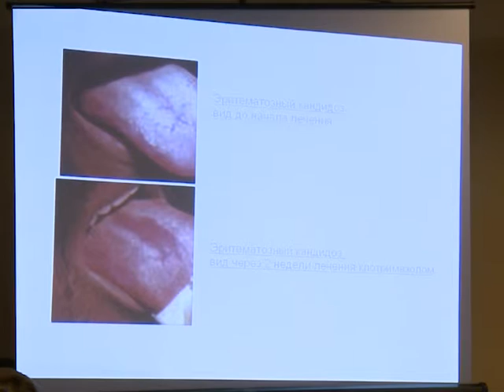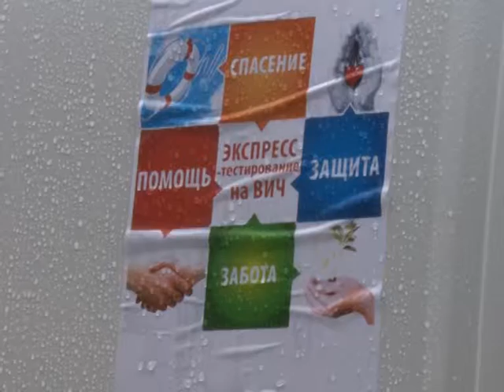Старшему поколению новосибирцев угрожают СПИД и ВИЧ 01.03.16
Сегодня - Всесибирский день профилактики ВИЧ. По случаю этой даты в Новосибирске и области пройдет целый ряд профилактических мероприятий. Кому стоит обратить особое внимание на свое здоровье из-за угрозы заразиться СПИДом и что в связи с этим предпринимают врачи, выяснил наш корреспондент.